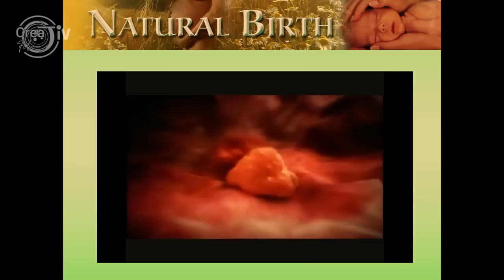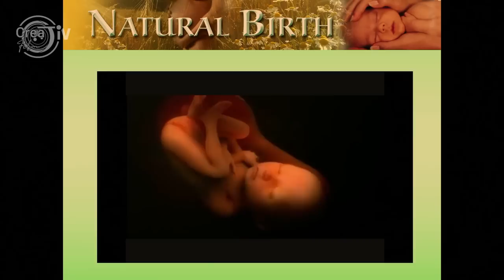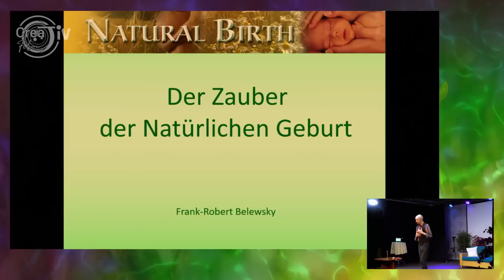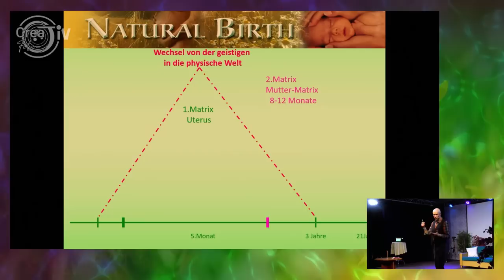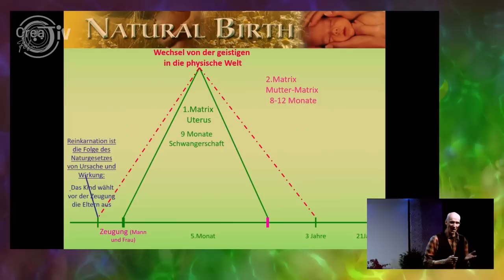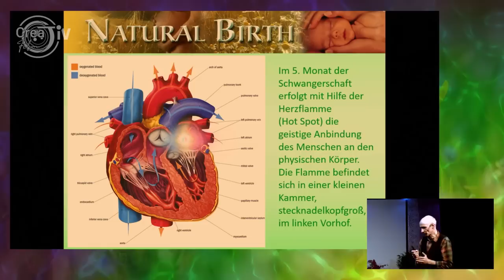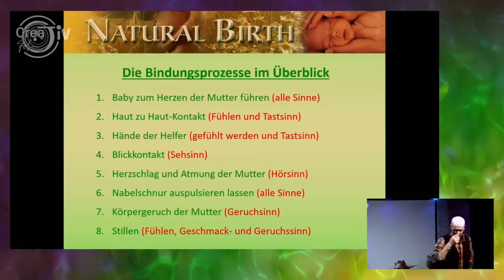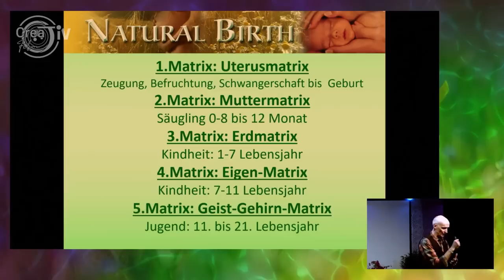Frank-Robert Belewsky: Die Magie der Geburt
Die nächste Volition findet am statt vom 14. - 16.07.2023 in Sipbachzell; Oberösterreich

Aus der Volition April 23

Die VOLITION ist ein Gemeinschaftsprojekt von W14, Blog-M und der Akademie für Bewusstseinsmedizin als Hauptsponsor.

VOLITION [f auo : Eli : te : i : o : ‘ En ] bezeichnet die bewusste, willentliche Umsetzung von Zielen und Motiven in Resultate (Ergebnisse) durch zielgerichtete Steuerung von Gedanken, Emotionen, Motiven und Handlungen.
Unser Ziel ist es Beeinträchtigungen und belastende Einflüsse der Zivilisation auszuschließen, diese zu neutralisieren, beziehungsweise ins Positive zu lenken und die Erschaffung, Gestaltung eines selbstbestimmten Lebens des Einzelnen und Miteinanders zu fördern.